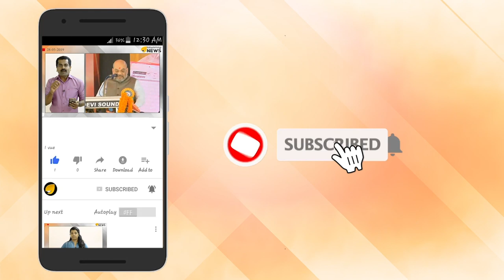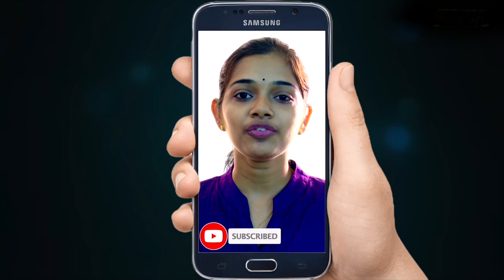പിണറായി മന്ത്രിമാരെ പുറത്താക്കും. പുതിയ മന്ത്രി വനിത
പിണറായി മന്ത്രിമാരെ പുറത്താക്കും. പുതിയ മന്ത്രി വനിത. രണ്ട് കസേര തെറിക്കും. പട്ടിക റെഡിയാകുന്നു. ബലിയാടുകളെ അറിയാൻ നെട്ടോട്ടം